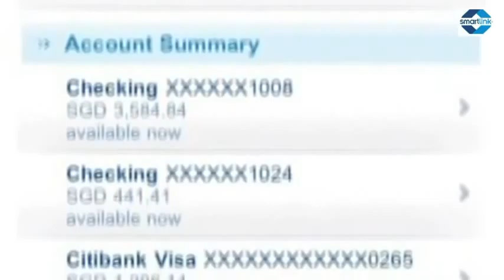Citibank Mobile Banking Functions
Just for references about Citibank mobile banking services.